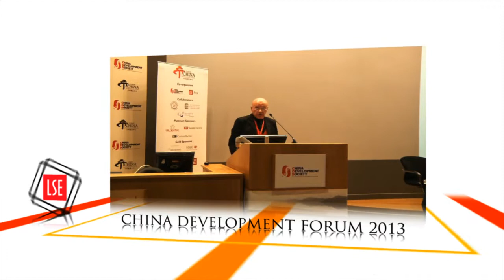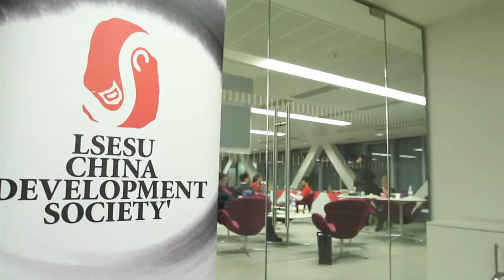LSE SU CDS China Development Forum 2013: Video Highlights